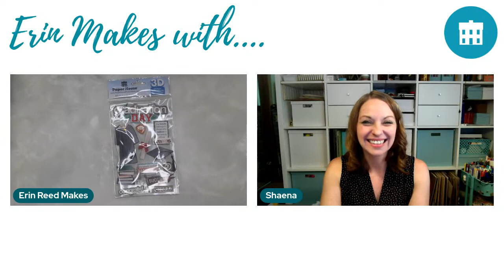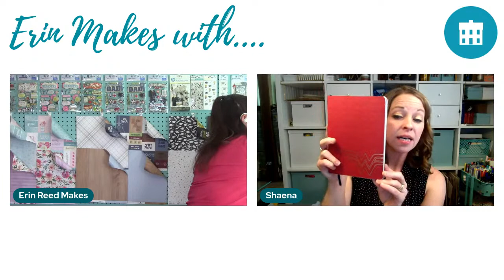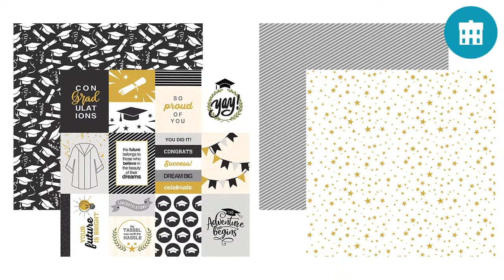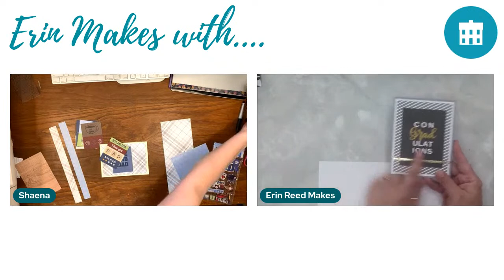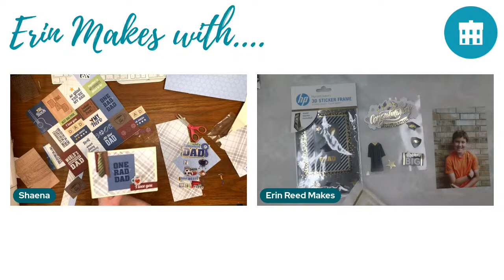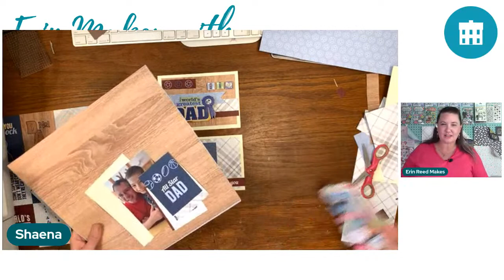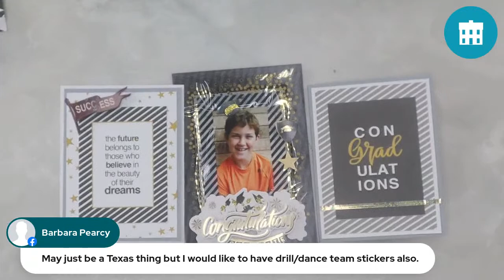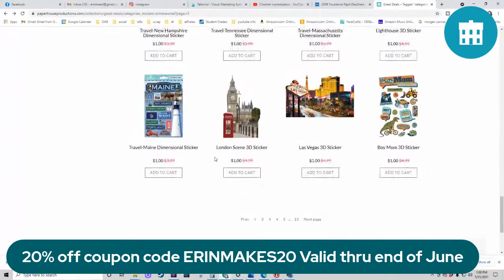Erin Makes with... Paper House Productions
Join me on Erin Makes with... Paper House Productions. They make wonderful papers, stickers, washi tape, planners, and so much more! **Click Show More for Links and Info**

2) Please follow Paper House Productions Social Sites
3) Leave a comment on this video on YouTube or Facebook of your "What’s the one thing missing from your stash that you wish you could have / find?”

GIVEAWAY Open Worldwide - Prize is $50 gift card to the Paper House Productions Store
Starts May 21, 2021
Ends May 26, 2021, MIDNIGHT CST
Winner announced on the Paper House at Home LIVE Thurs May 27, 2021 at 9:30 EST on FB and YT.

Supplies Used
Yellow Scotch ATG
Fiskars Paper Trimmer

My videos are all about Lifestyle Crafts including:
Cards
Kids Crafts
Mixed Media
Paper Crafts
Home Decor
Storage and Organization
Technique Tutorials
General Crafts
Accessories
Homemade Gifts
Art Journals
Product Reviews
Plus other Art and Crafty things!!

Address for Happy Mail and Promotions
Erin Reed